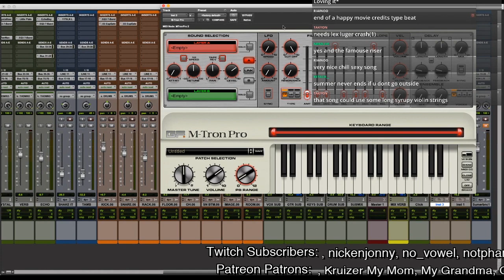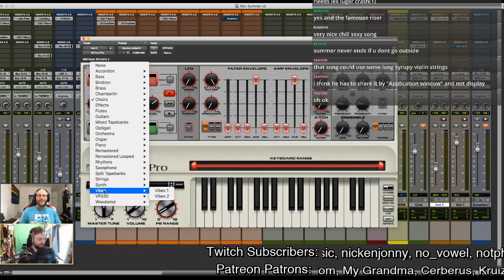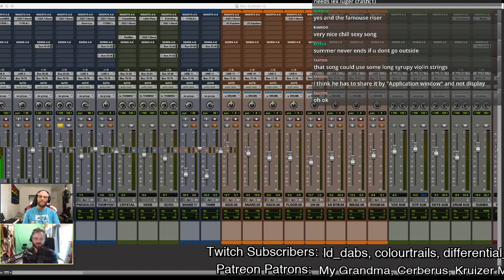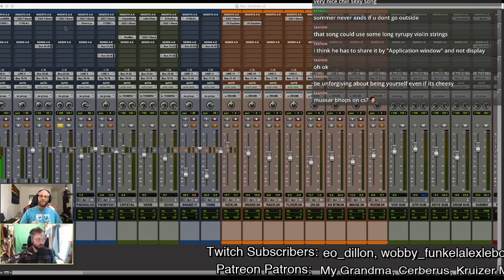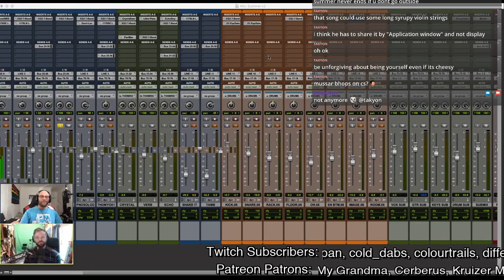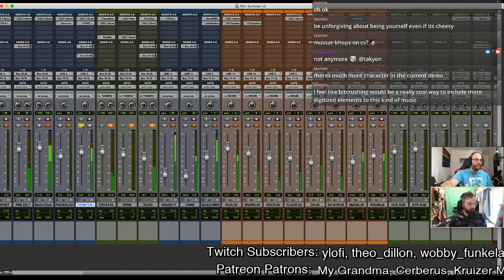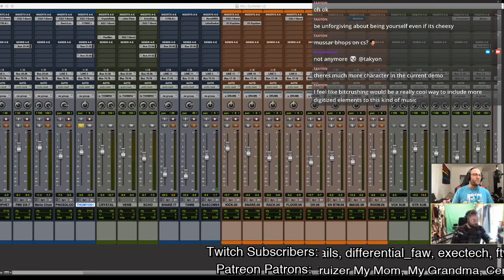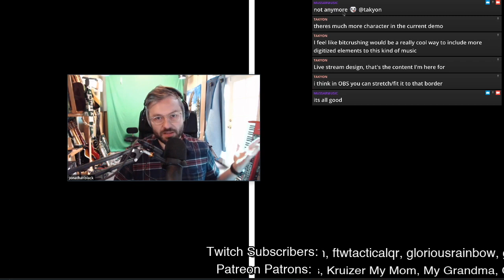Artist Interview: Fort Atlantic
On this episode of the Artist Interview series, we talk with Jon Black, singer/songwriter/producer for the rock group Fort Atlantic. We discuss his background, his experiences with syncing music to TV shows like How I Met Your Mother and Californication, and look behind the scenes at his process!

This is the last video for "Season 1" of the interview series.